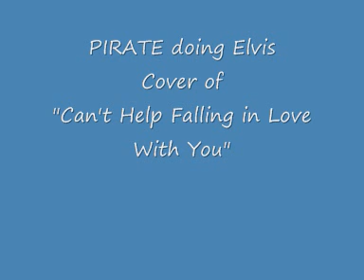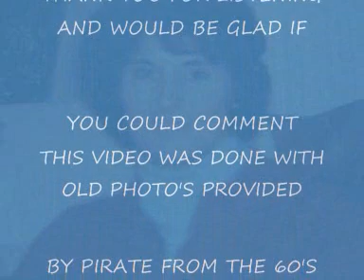Can't help falling in love with you Pirate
My friend Pirate doing a solo with harmony by himself on one of Elvis's classic songs